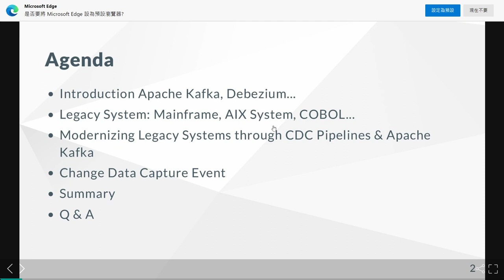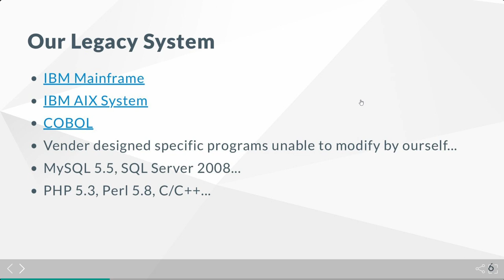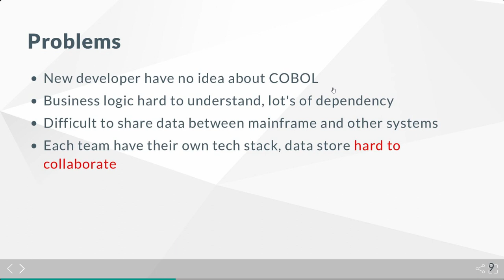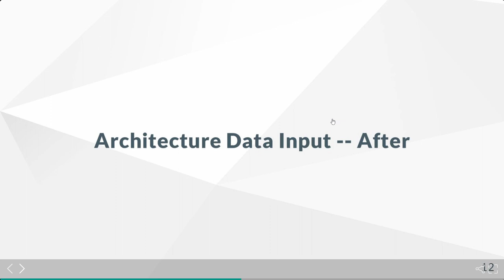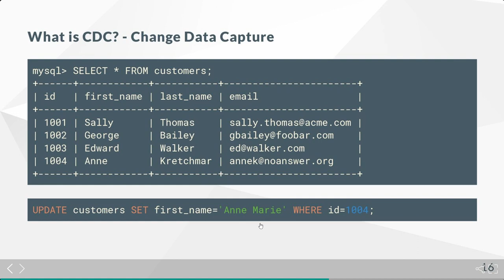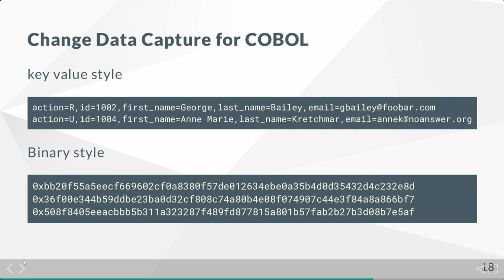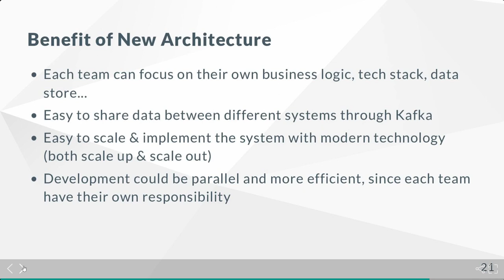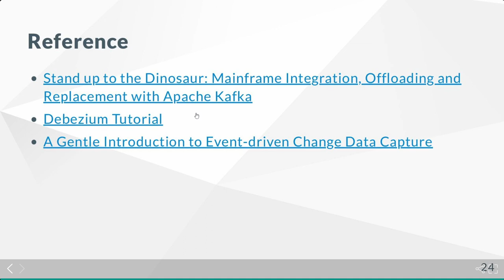Modernizing Legacy Systems with Kafka and CDC Pipeline